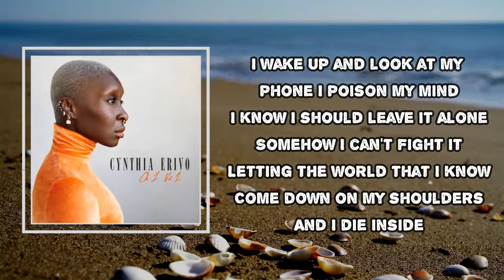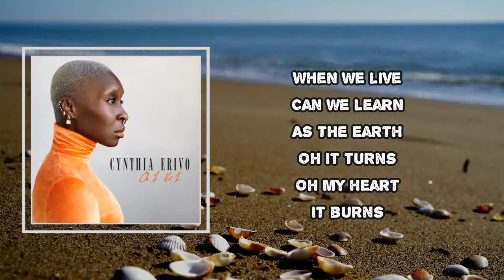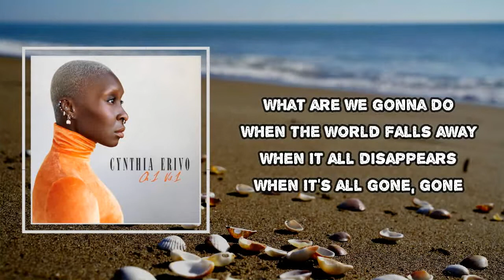Cynthia Erivo - What In The World (Lyrics)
Cynthia Erivo
Ch. 1 Vs. 1

What In The World  Lyrics:
I wake up and look at my phone
I poison my mind
I know I should leave it alone
Somehow I can't fight it
Letting the world that I know
Come down on my shoulders
And I die inside
When we live
Do we learn?
As the earth
Oh, it turns
Oh, my heart
It burns
What in the world have we been doing?
Why in the world are we so cruel and
What in the world are we gonna do when
The world falls away, and there's nothing left?
I sit on the floor in the room
Not sure what to do
A hopeless admission of truth
Is well overdue
We're killing the world and our youth
And shameless in choosing
Oh my heart, it yearns (oh)
When we live (oh)
Can we learn?
As the earth
Oh, it turns (oh)
Oh, my heart
It burns
The world falls away, and there's nothing left? (Oh)
Oh
Oh
Oh
What are we gonna do
When the world falls away?
When it all disappears?
When it's all gone, gone?